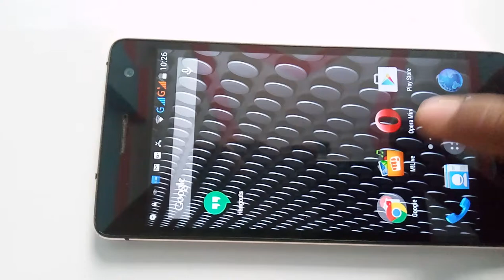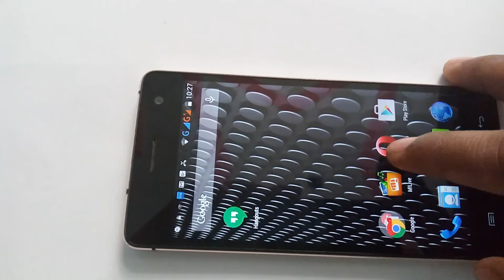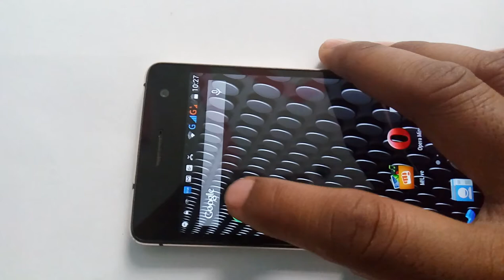Micromax not working, Best Phone But Worst Services by Company, Forget Warranty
I have bought a Micromax Canvas Knight - A350. This was working well for 9-10 months but after this its touch screen stopped working. Sometime it works well as you see in this video and sometime it does not work. When I go to Micromax Service Center, they said it is due to moisture (water or liquid) and they can not provide warranty.

Can you found anything in this video which shows there is some moisture problem. See all 3 videos and you will know what is the actual problem.

The actual problem is Micromax don't want to provide warranty.

See these Facebook posts to get what happens to this phone